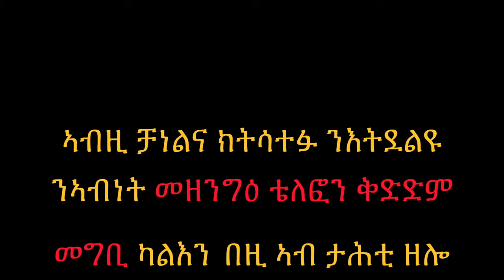Eritrea 🇪🇷 2019 | Visiting my aunt's Village Vlog 1.0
I went to see my aunt after 4 years in Eritrea. I hope you guys like the village vibe and to some of you it's a reminder of your childhood or might bring a good memories. Enjoy it Eriboycooking fam